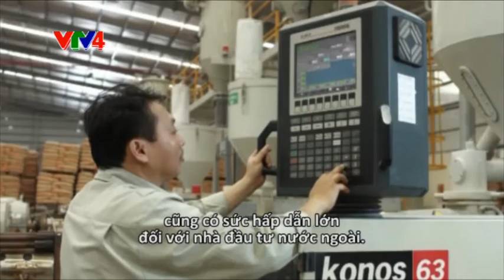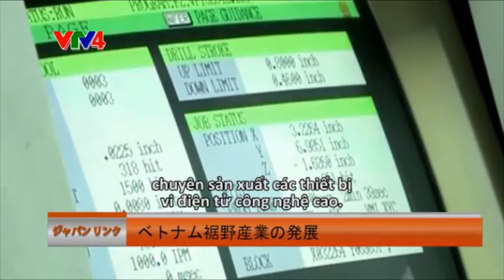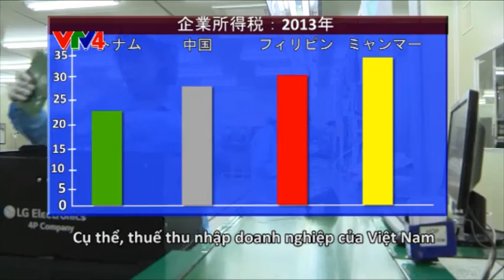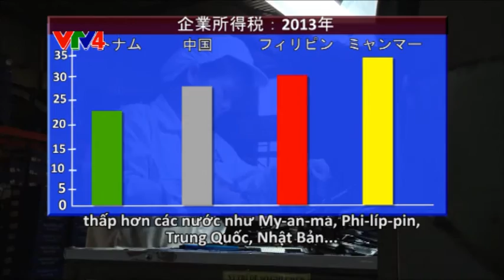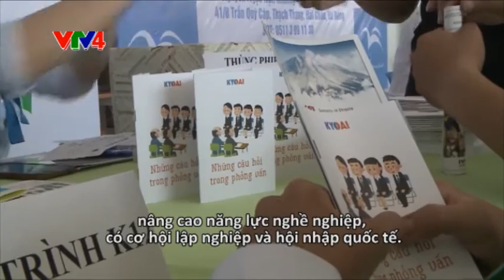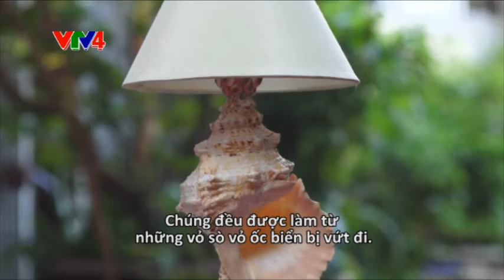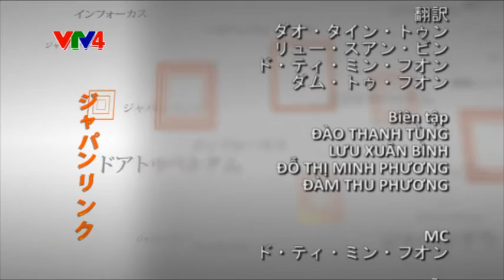Japan Link - 15/05/2016